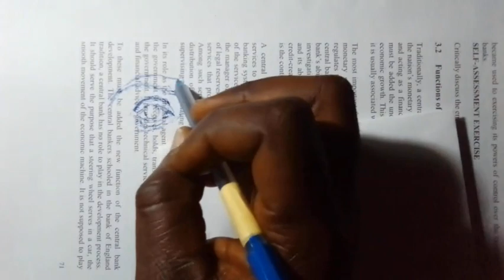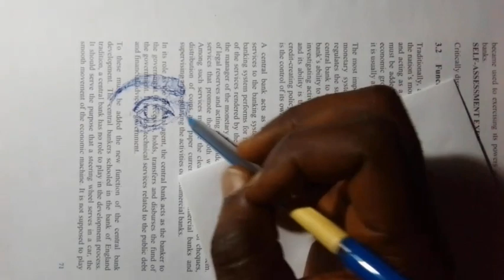🔴 Eyebrow and nose line drawing with a ballpoint pen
Eyebrow and nose line drawing with a ballpoint pen on the pages of an old textbook.